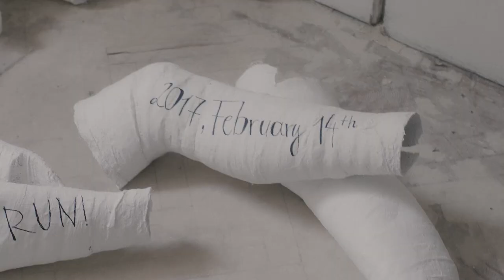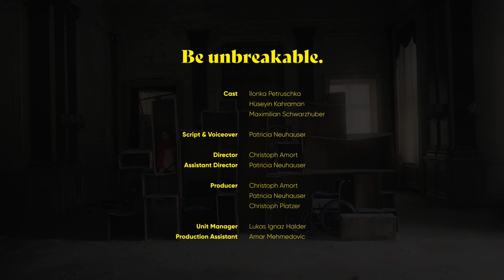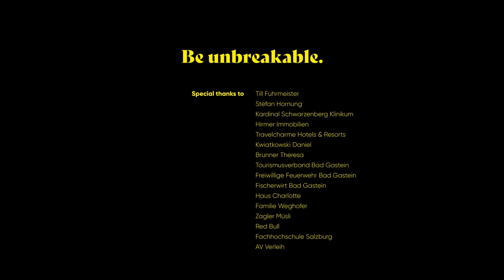Be unbreakable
Be unbreakable is about people who have to overcome certain challenges in their life for being different or having a blow of fate. About people who have an unbreakable character!

Special thanks to Gloryfy & FH Salzburg

Cast: Ilonka Petruschka, Hüseyin Kahraman, Maximilian Schwarzhuber

Concept: Christoph Amort, Patricia Neuhauser & Christoph Platzer

Script & Voiceover: Patricia Neuhauser
Director: Christoph Amort
Assistant Director: Patricia Neuhauser
Producer: Christoph Amort, Patricia Neuhauser & Christoph Platzer
Cinematographer: Christoph Platzer
1st AC: Jakob Bacher
Gaffer: Oliver Rienzner
Best Boy: Max Blum
Unit Manager: Lukas Halder
Production Assistant: Amar Mehmedovic
Art Direction & Costume: Magdalena Umkehrer, Paula Nikolussi & Lea Sophie Kurz
Sound Design: Christoph Amort, Thelonious Hamel & Jakob Vasak
Voiceover Artist: Manon Kahle
Editor: Christoph Amort
Grading: Oliver Rienzner

Thanks to: Till Fuhrmeister, Stefan Hornung, Hirmer Immobilien, Travelcharme Hotels & Resort, Kardinal Schwarzenberg Klinikum, Kwiatkowski Daniel, Brunner Theresa, Tourismusverband Bad Gastein, Freiwillige Feuerwehr Bad Gastein, Fischerwirt Bad Gastein, Haus Charlotte, Familie Weghofer, Zagler Müsli, Red Bull, Fachhochschule Salzburg & Gloryfy